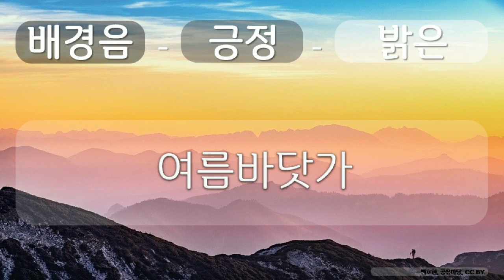배경음, 긍정, 밝은 14 긍정, 밝은, 여름바닷가, 백호현, 공유 마당